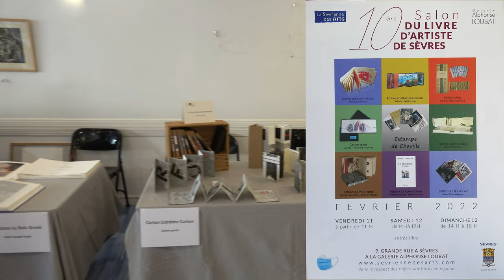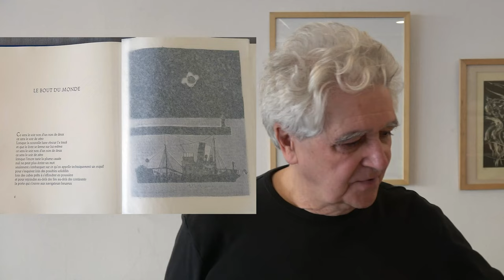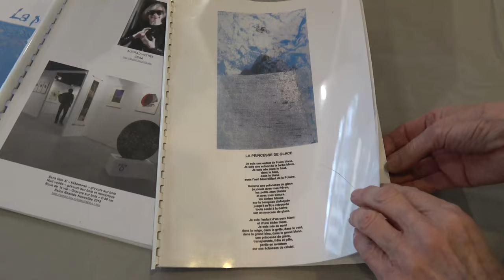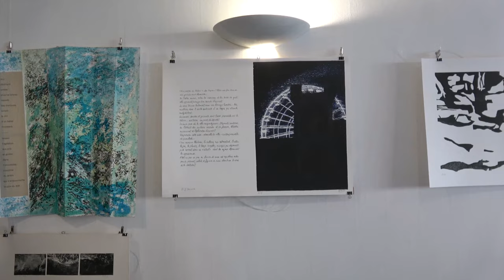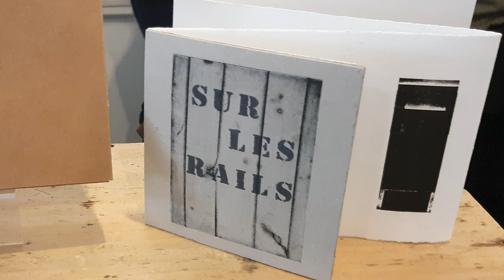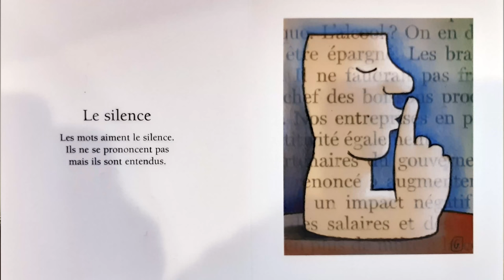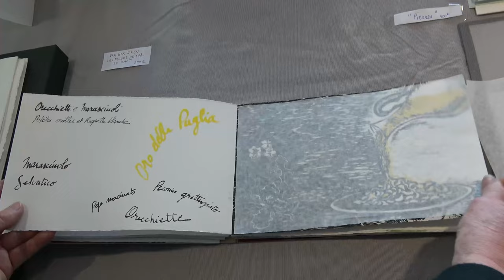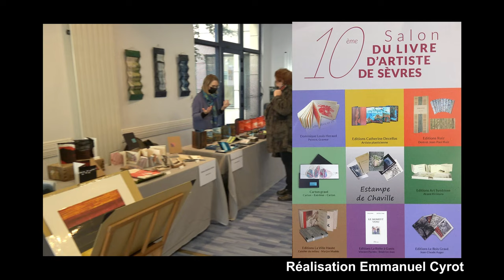Livres d'artistes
Le 10eme salon des livres d'artistes organisé par la Sévrienne des Arts à Sèvres